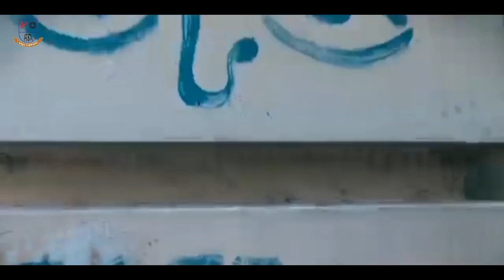প্রাণের জগন্নাথ বিশ্ববিদ্যালয় ভিডিওচিত্র